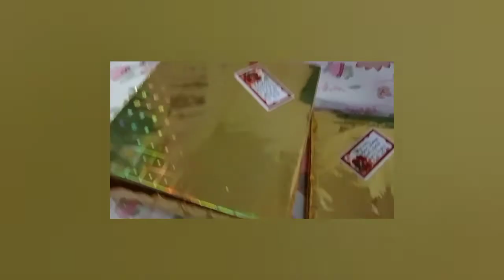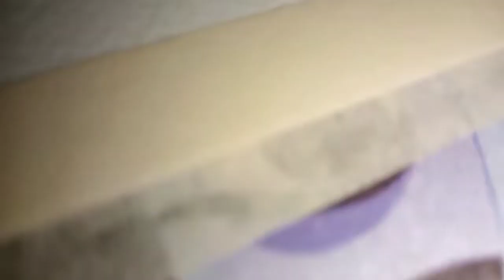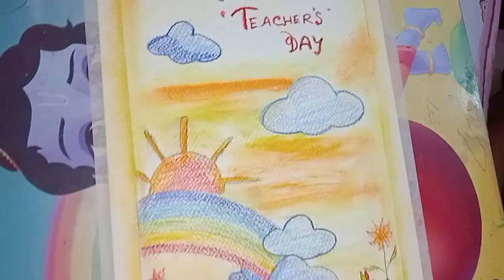Today I Share My lifestyle// My Lifestyle Vlog//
Today's I Share My lifestyle//